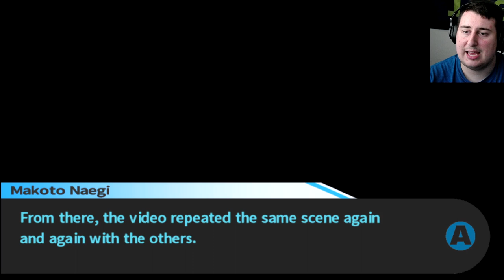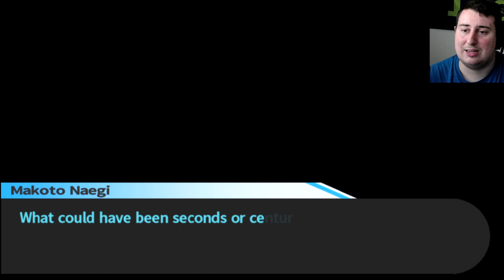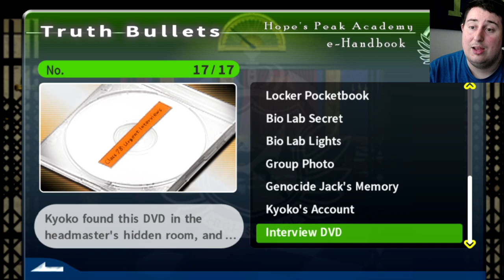FIGHTING MONOKUMA??? Danganronpa Triggere Happy Havoc (37)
In this episode of Danganropa Trigger Happy Havoc we attempted to run circles around Monokuma Fighting him in the form of deductive resoning !!.